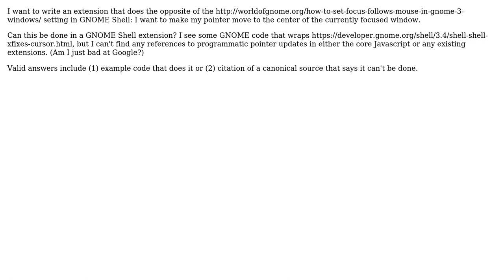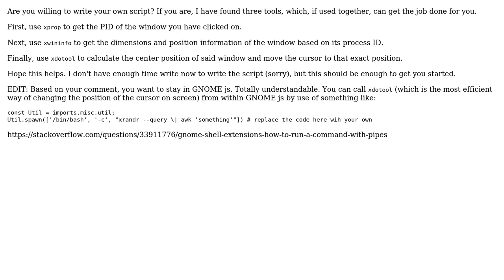Can GNOME Shell extensions move the pointer? If so, how? (2 Solutions!!)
Can GNOME Shell extensions move the pointer? If so, how?

With thanks & praise to God, and with thanks to the many people who have made this project possible! | Content (except music & images) licensed under CC BY-SA | Music | Images & others | With thanks to user olejorgenb user Joseph Farah user BrianTheLion and the Stack Exchange Network Trademarks are property of their respective owners. You are responsible for your own actions.